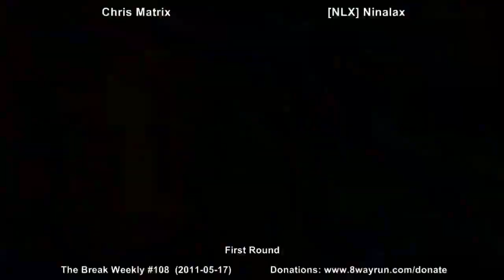The Break Weekly #108 - FR - [EMP] Chris Matrix VS [NLX] Ninalax